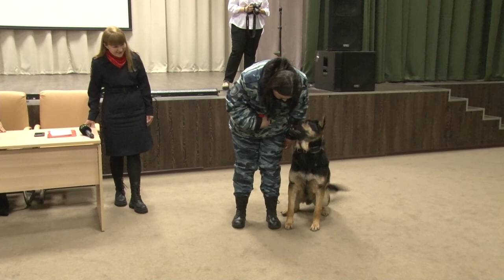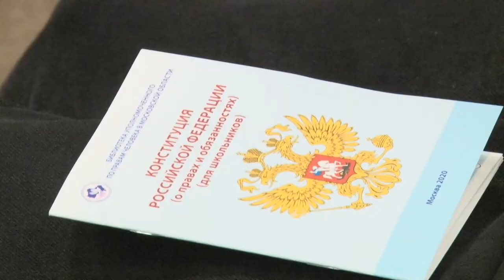Викторина для школьников в Лесном Городке с участием кинологов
Крымский полуостров – уникальное место с непростой историей. Вот уже 9 лет он входит в состав нашей страны. В честь этой даты в Лесногородской школе прошла тематическая викторина. Кроме того, ребята познакомились с профессией кинолога и узнали, чему они могут научить служебных собак.